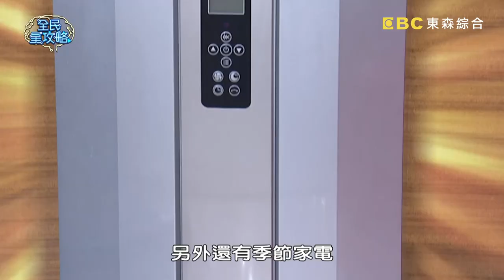提到「未來」就是未來性音樂？巫嘉芬想融入話題遭嘲笑？20211220 曾國城 貝克宇 崔佩儀 Part1 EP569【全民星攻略】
來賓：貝克宇+崔佩儀、蘇明淵+耘耘、巫嘉芬+黃鈴惠

《全民星攻略》最年輕Super9十萬得主貝克宇強勢回歸！與蘇明淵和巫嘉芬的益智對決，誰能在新賽制中繼續稱霸？！心理學研究指出，我們在浴室洗澡時，常會冒出許多靈感，請問原因是什麼？您知道在睡前適量攝取哪種食物，有助於解決失眠的問題嗎？我們常喝的美式咖啡並非起源於美國，但把它稱作「美式」的原因是什麼呢？週一到週五晚間九點請鎖定《全民星攻略》。